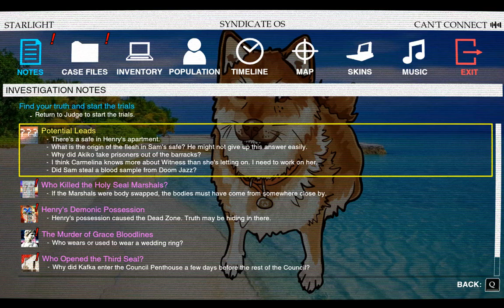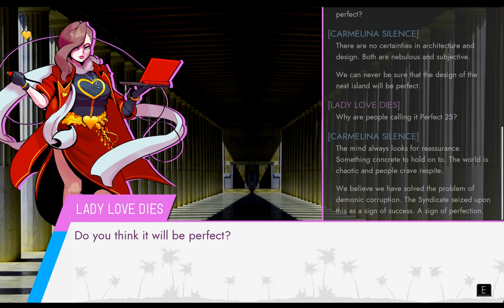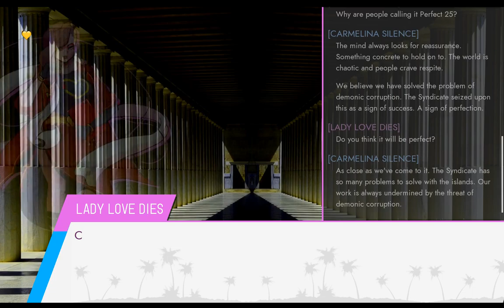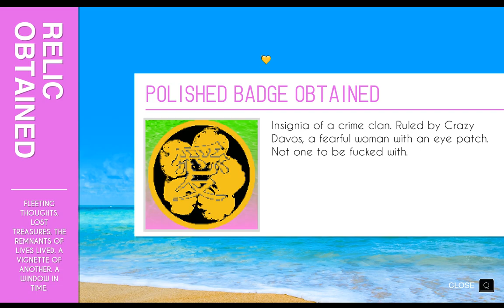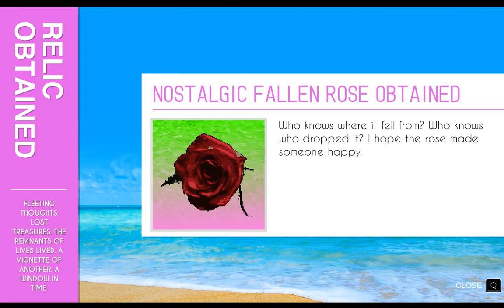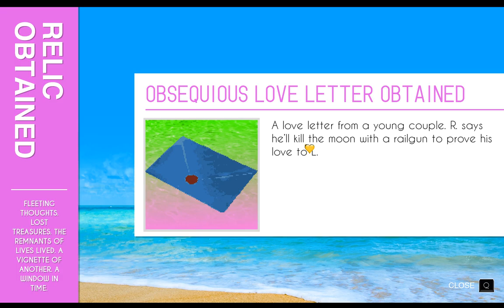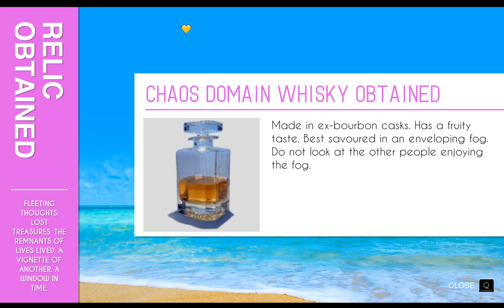Let's Play Paradise Killer - 21 - Memories of the Past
In order to find out who killed Grace Bloodlines, we need to dig at the histories of some of these witnessnes. Sooner or later, we're going to find them.